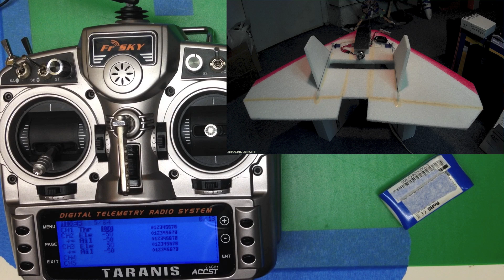Welcome to Taranis, Part 7: Elevon Mixing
This video series will get you up to speed on Taranis as quickly as possible.

The plane is a SuperFly, one of the sweetest planes you can fly!

Series Contents:
    0.  Introduction
    1. Out of the box setup.
    2. Binding an X series receiver
    3. Binding a D series receiver
    4. Mixing, the heart of Taranis
    5. Dual Rates and Expo
    6. Setting up a 4 channel plane
    7. Elevon mixing
    8a. Basic Telemetry
    8b. Audio Telemetry Alerts
    9. Basic Speech

This video series is a coproduction of FrSky RC, Aloft Hobbies, and EastBay RC.